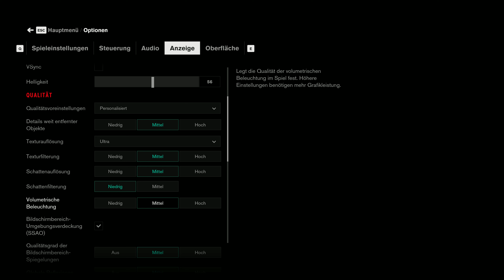CONTROL Gameplay🌀Der Schwarzstein-Steinbruch #15 Deutsch [4K-UltraHD60p-PC]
Eine kleine Spende für den Kanal! Danke!!!

Arbeitsspeicher:16GB RAM
Grafikkarte:Nvidia GeForce GTX 1080
Motherboard: MSI Z97-G43 (MS-7816)